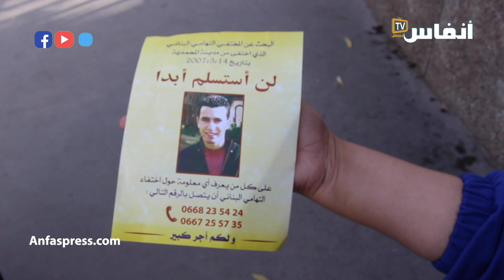أم تهامي بناني المفقود منذ 2007.. فين هو ولدي؟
أم تهامي بناني المفقود منذ 2007 تسائل المتورطين في قضية اختفاء ابنها الذي ذهب إلى حفل عيد ميلاد ولم يعد.. الأم مصرة على المطالبة بمصير ابنها المجهول وأملها في عدالة القضاء المفربي لإنصافها

أخبار المغرب
# أخبار عاجلة